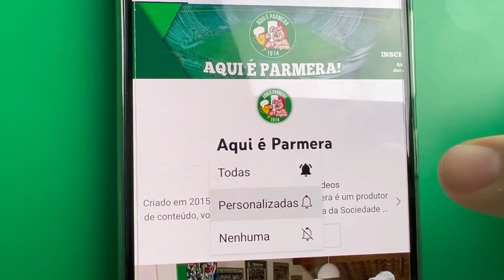😱 PARA TUDO!!! MESSI COMPROU CAMISA DO PALMEIRAS, E TEM + | VERDÃO VAI À ITALIA | 8ªs COPA DO BRASIL